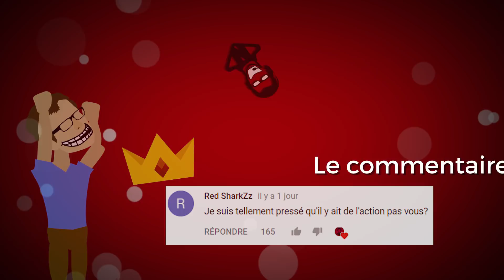TAUPE GUN 6 #4 • UNE DEUXIÈME TAUPE DANS LA TEAM ?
28 joueurs. 7 taupes. Qui seront les traîtres ? Qui seront les taupes ? L'amour fou liant ces hommes d'équipes sera-t-il plus fort que la traîtrise ?

► Les règles :

Pour la saison 6 de Taupe Gun il y a 28 participants  :
■  Même condition que KTP : map 1500x1500, hardcore, régénération de la vie uniquement via pomme d'or
■  Au bout de 50 minutes (milieu épisode 3) 1 taupe est sélectionnée aléatoirement au sein de chaque équipe et elle seule le  sait. Son but est de déclencher la zizanie au bon moment pour faire gagner sa nouvelle team de taupe (il y a plusieurs team de taupes). Les taupes disposent d'un chat internet pour discuter entre elles.
■  Chaque taupe dispose d'un kit aléatoire (voir intro pour la liste des kits).
■  Les potions de poison et de niveau II sont bannies,
■  Eternal Day.
■  Le friendly fire est activé,
■  Le plugin Mumble est actif,
■  Impossible de crafter de table de craft, pour crafter il faut se servir de ses coéquipier comme table de craft.

■ Alex de LDLC

N'hésitez pas à aller voir les points de vue des autres joueurs sur leurs chaînes !

►-20% avec le code NEMS sur OMGSERV alors n'hésite pas !!